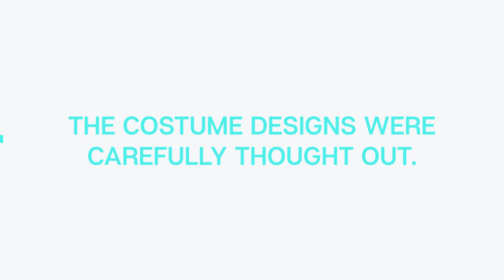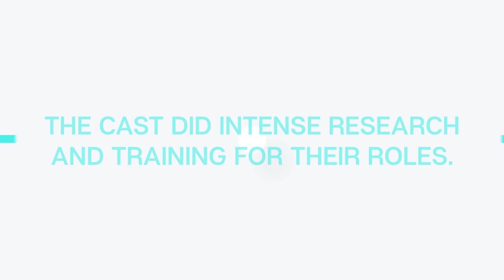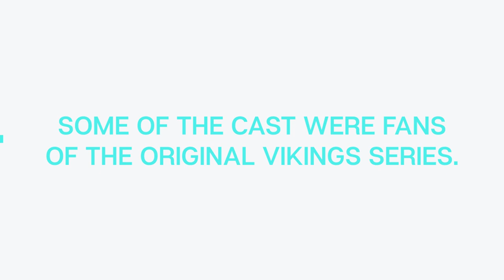5 SHOCKING Facts You Didn’t Know About Vikings Valhalla!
5 SHOCKING Facts You Didn’t Know About Vikings Valhalla!

Vikings was a series that was loved by many, and fans were devastated after the Vikings finale. Lucky for us, the sequel series Vikings Valhalla is finally here. Vikings Valhalla brings fans an outstanding story, epic battles, and strong characters. In this video, we’re talking about 5 shocking facts you didn’t know about Vikings Valhalla! How did they train for their roles? Who was a fan of Vikings? And much more.